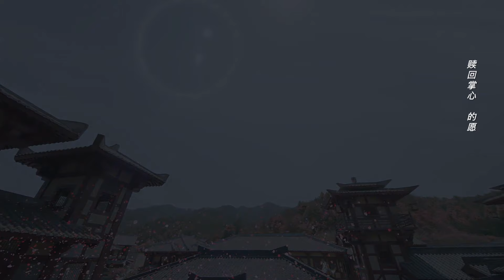【甜虐婚礼】灰姑娘绝美红妆出嫁，龙王隐身陪她走向新郎，把这想象成他们的婚礼：失去你比千年雷劫还痛。🐲 Chinese drama【遇龙Miss The Dragon】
⭐ 遇龙 Miss The Dragon#古装#玄幻#王鹤棣#祝绪丹#chinese drama

《遇龙 Miss The Dragon》是由企鹅影视、灿灵影业联合出品，闵国辉执导，王鹤棣、祝绪丹领衔主演，邓为、潘美烨、朱赞锦、代文雯、战宇、杨之楹等主演的古装奇幻爱情剧。该剧于2021年5月10日在腾讯视频播出。
该剧改编自橙光游戏，讲述了龙王与小丫鬟流萤三生三世的爱情故事。